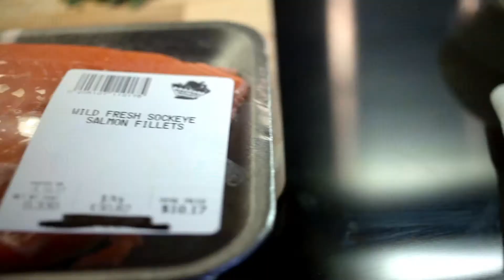Salmon in a Pouch with Cauliflower Puree/Mash & a Mashed Broccoli thingie❗ | easy | Episode 13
Welcome 🤓
Food AF presents Salmon in a pouch 👊
A classic do almost nothing dish that will blow your guests away💨
Extra sides for this dish are a cauliflower puree/mash and a mashed broccoli zesty saladish kind of thing.

WARNING: Delicious AF, you will punch people in the face if they disturb your bliss while eating this❗

So simple and so easy to make. Impress your friends.

P.S. The camera was a bit shaky in the beginning, sorry for that we are still getting used to the new lens 😁

Ingredients:
-Salmon
-Green Onions
-Thyme
-Lemon
-Cilantro
-Garlic
-Butter
-Broccoli
-S&P
-Basil
-Nutmeg
-Olive Oil
-Oregano
-Onion Powder
-Cauliflower

Directions:
Observe video! 👆

We hope you give this a try and that you will love it as much as we do 😀
Have a wonderful day, thank you for your precious time, PEACE and keep eating AF! SHA POW!!

Artist: Joe Bagale
Track: Chicago

SONG: Indie Romance
Artist: Silent Partner

SONG: Magic
Artist: Otis McDonald

Title: Someways
Artist: Nicolai Heidlas Music